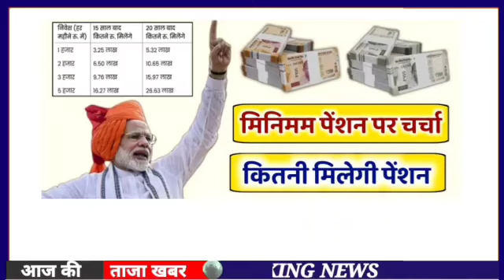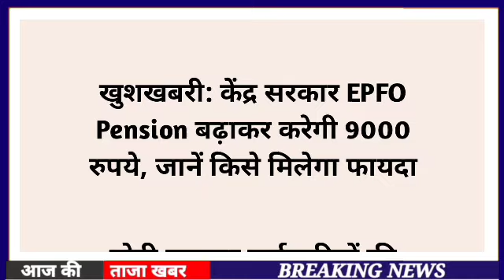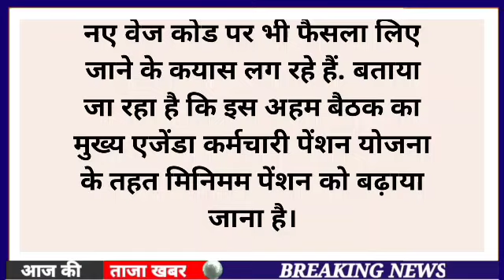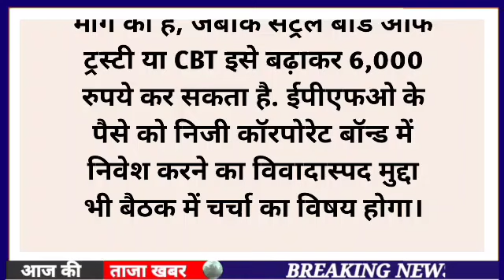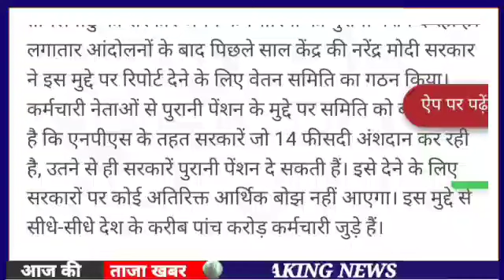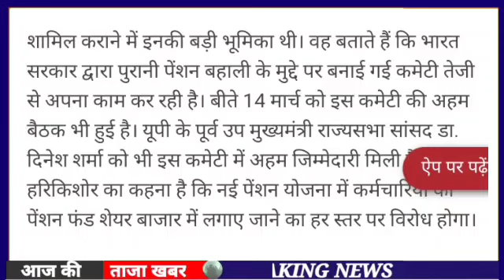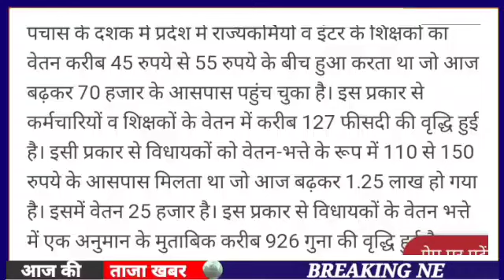सुप्रीम कोर्ट से फैसला। 7500+DA, EPS 95 latest news today, eps 95 pension latest news today